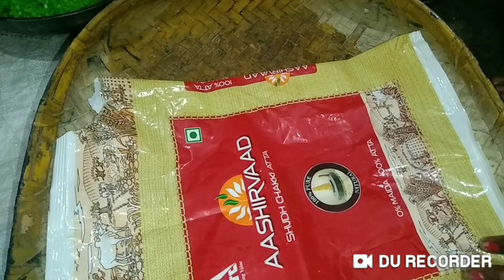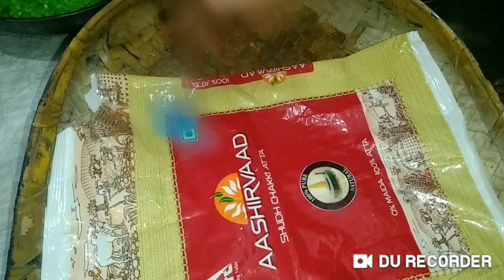Sabudana aur kacche kele ki chakali banane ki vidhi||साबूदाना मुरकू||Rawbananapapad||vratrecipe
sabudana aur kacche kele ki chakali banane ki vidhi||साबूदाना मुरकू||Rawbananapapad@nisha Madhulika

,m Laker I hu banana chakli recipe

sabudana batata chakli,sabudana chakli,aloo sabudana chakli,sabudana chakli recipe,sabudana batata chakli recipe,sabudana aloo chakli,batata sabudana ch